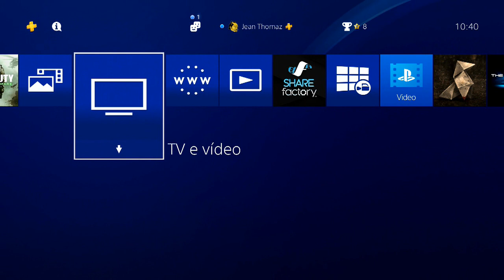DICA: USE SEU CELULAR COMO SEGUNDA TELA E TECLADO NO PS4!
No PS4 você pode usar seu CELULAR como uma segunda TELA e como TECLADO!

ENTRE EM CONTATO COM A GENTE:

Cadastre agora!